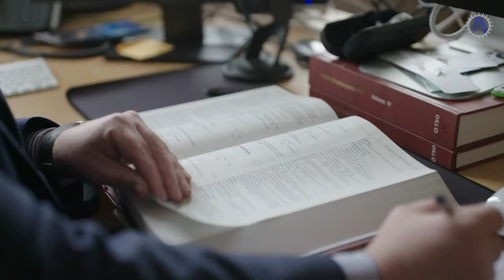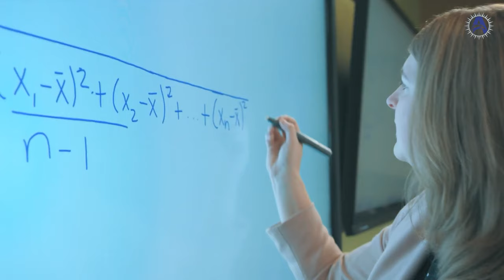FARMASEWT NADIP BOLMALY? | Atamurat Eğitim Danışmanlık Şirketi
Turkmenistan news video: Gelejegiň käri bolan Farmasewtika (Eczacılık fakültesi) yagny, Pharmacy student nadip bolmaly? Bölümler barada tazelikleri 2021 | Atamurat Danışmanlık dokumentary

Türkmenistanda Diplomy Tassyklanyan Dünyadaki Uniwersitetler sanawyna giryan Türkiyedeki  Yös we Attestat bilen kabul edyan spisokdaky döwlet uniwesitetlerin YÖS 2021 yylda haçan YÖS sınavı haçan etjekdigini sizin bilen paylaşdyk.
Türkmenistanda Diplomy Tassyklanyan Türkiyedaki Uniwersitetler 2021,
Diplomy tassyklanyan okuwlar,
Diplomy tassyklanyan Türkiyedaki yokary okuw jaylary 2021,
Türkmenistan tassyklanyan uniwersitetleri 2021,
Türkmenistan daşary yurt okuwlary 2021,
Türkmenistanyn Bilim Ministrligi tarapyndan kabul edilen daşary yurt yokary okuw jaylary 2021,
Türkmenistanyn Bilim Ministrligi tarapyndan tassyklanan uniwersitetler 2021,
Türkmenistanda Dıplomy Ykrar Edilyan Türkiyedaki Uniwersitetlerin sanawy 2021,
Türkmenistanda geçerli olan üniversiteler,
Türkmenistanda geçerli üniversiteler,
Türkmenistan da diploması geçerli olan türk üniversiteleri,

💎💎BEYLEKI WIDEOLARYMYZ AŞAKDAKY LINKLERDE💎💎

Türkiye İstanbuldaki Üniversiteler (Yokary okuw jaylary, uniwersitetler) ile online görüşmelerimizi görmek için aşağıdaki linke git:

Tmcars , Turkmenpocta başgaça turkmenpochta tazalikleri ; туркменистан ашхабад 2021 сегодня
Central asia döwledi Turkmenistan ashgabat , mary , ahal , lebap , balkanabat ( балканабад ) , dashoguz yaly welayatlardan studentler yerleşdiryaris

Misyon
Dünyanın her ülkesinden öğrencilerin, Türkiye’nin en prestijli üniversitelerinde eğitim görmesini sağlamak, eğitim hayatlarında karşılaştıklarını sorunlara anlık çözüm üretmek, hayata geçirmeyi düşündükleri hedefler doğrultusunda yol haritası çizmek.
Vizyon
ATAMURAT DANIŞMANLIK olarak “Hedefini Belirle, Yolunu Beraber Çizelim” sloganı ile Türkiye’nin en kapsamlı eğitim danışmanlığı ve öğrenci bilgi platformu olmak.
Yabancı Uyruklu Öğrenci Hizmetlerimiz
1. Tercüme İşlemleri
2. Randevu ve Başvuru İşlemleri
3. Giriş-Çıkış İşlemleri
4. Yabancı Sağlık Sigortası İşlemleri
5. İkamet İzni İşlemleri
6. Üniversite Kayıtları İşlemleri
7. Kargo İşlemleri
Öğrenci Bilgi Platformu
1. Üniversite Tercihleri
2. Yatay Geçiş
3. Dikey Geçiş
4. Öğrenci Değişim Programları
5. Üniversite ve Kampüs Tanıtımları
6. Lisans ve Önlisans Bölüm Tanıtımları
7. Akademik Oryantasyon Bilgileri
Eğlence ve Kültür Platformu
1. Öğrenci Kulüp Tanıtımları
2. Üniversite Etkinlikleri
3. Gündeme Dair